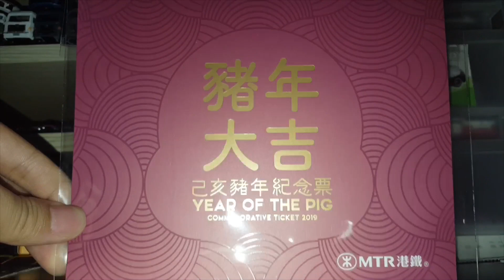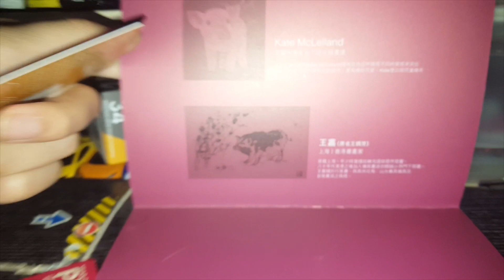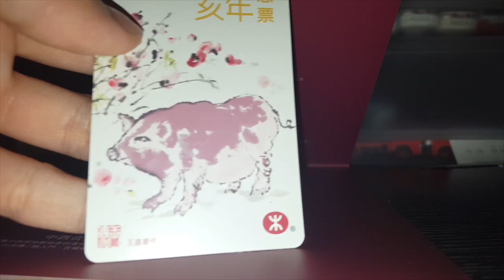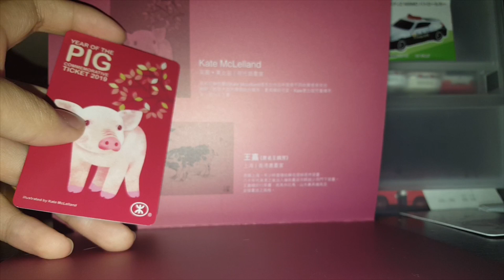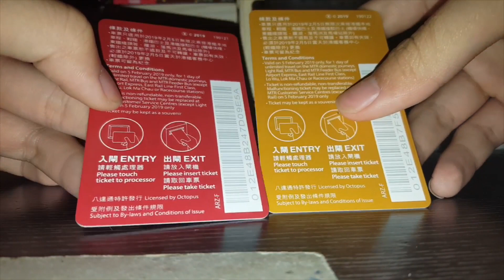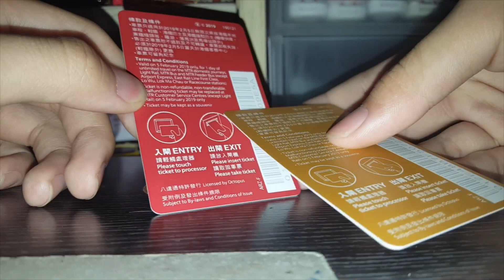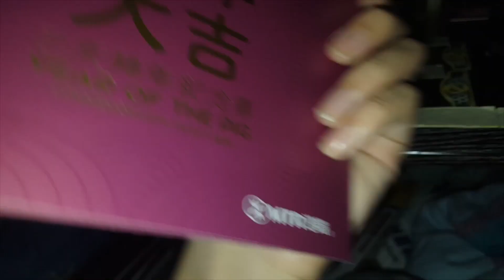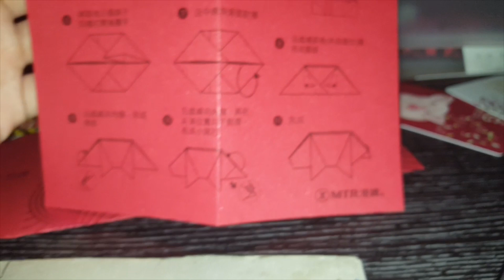港鐵2019己亥豬年新年紀念車票介紹